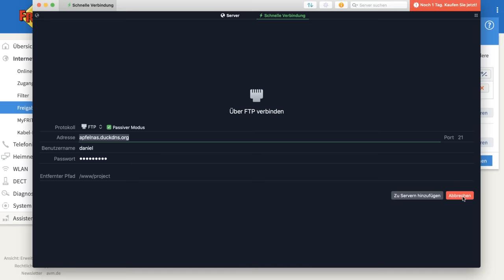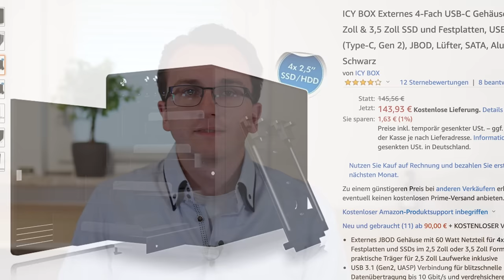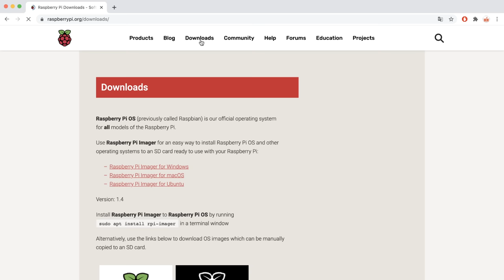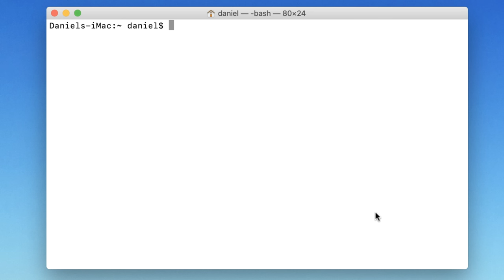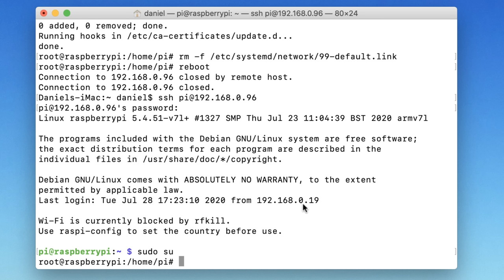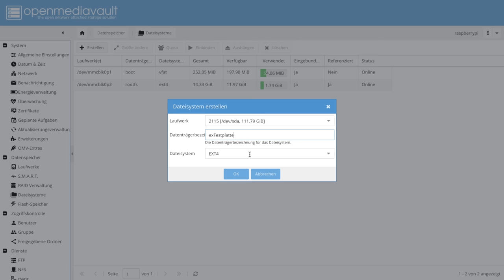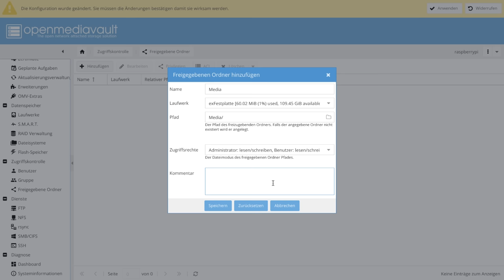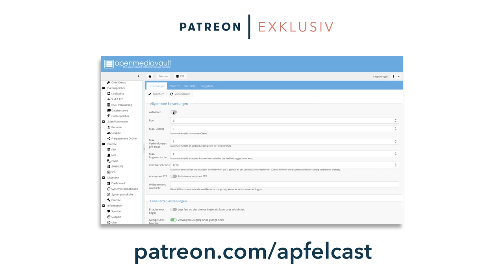Raspberry Pi NAS Server selbst bauen! OpenMediaVault auf dem Pi 2020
So einfach kannst du deinen Raspberry Pi in ein NAS (Network Attached Store) verwandeln! Der günstige mini Computer Raspberry Pi eignet sich ideal für Home-Server Anwendungen.

» Verwendete Produkte:
Raspberry Pi 4B 4GB RAM
Externe Festplatte
Externes RAID Gehäuse (2 HDD)
Externes RAID Gehäuse (4 HDD)
Micro SD Karte
USB-C 3A Netzteil
Raspberry Pi 4B Gehäuse
Gigabit LAN Kabel
Fritz!Box 6660 Cable

» Abschnitte:
0:00 Begrüßung
01:12 Überblick
01:27 benötigte Hardware
05:54 NAS Software
07:49 Raspberry Pi OS Installation
15:10 OpenMediaVault Installation
27:30 Zugriff aus dem Internet

Du benötigst Unterstützung bei der Installation oder Konfiguration von Nextcloud oder ? Ich helfe dir gerne weiter!